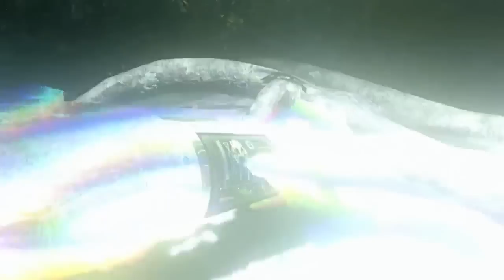Call of Duty Advanced Warfare : Info Mode Multijoueur DLC !! Une Exclusivité Xbox !